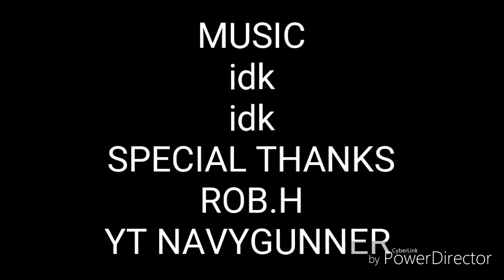Battlefield 1 trailer